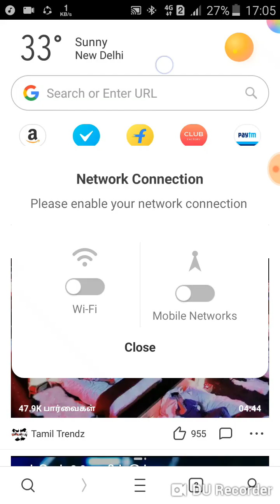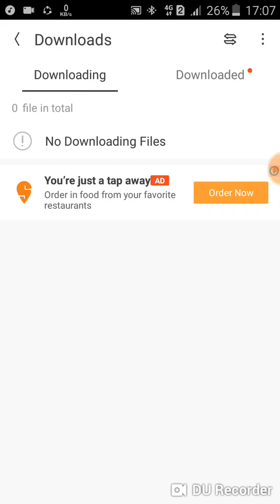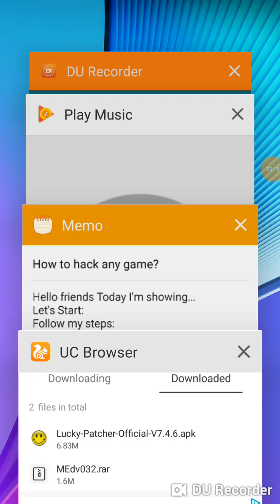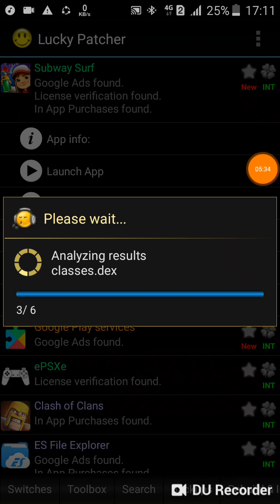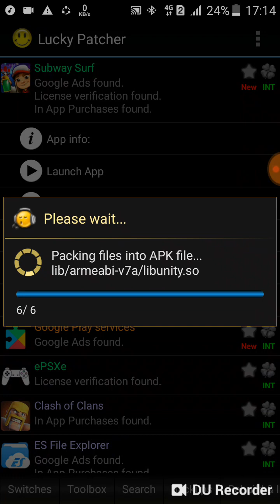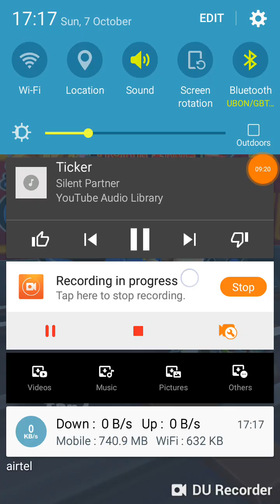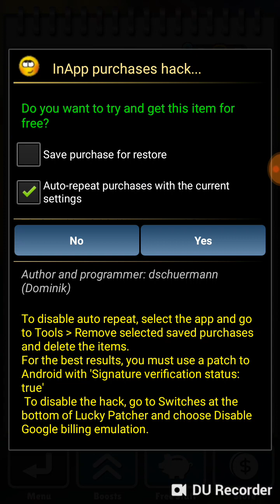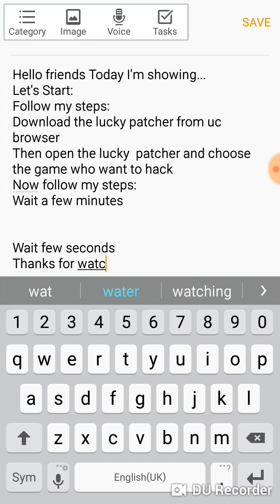How to hack Any Game